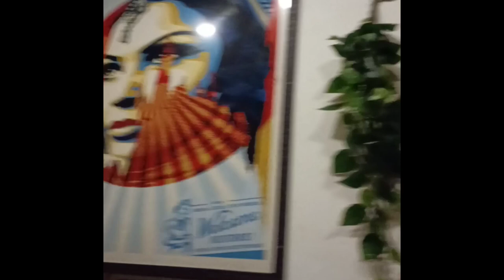বন্ধুরা জীবন নামক রেসিপির,সবথেকে গুরুত্বপূর্ণ উপাদান 🥰❤️🥰 ||Momoto restaurant 🍽️||@mj9156 vlog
plzsubscribe to my channel🙏🙏🙏🙏